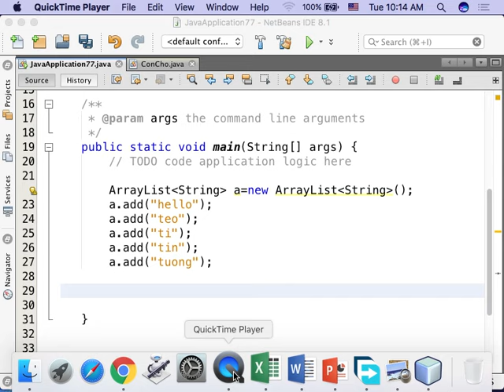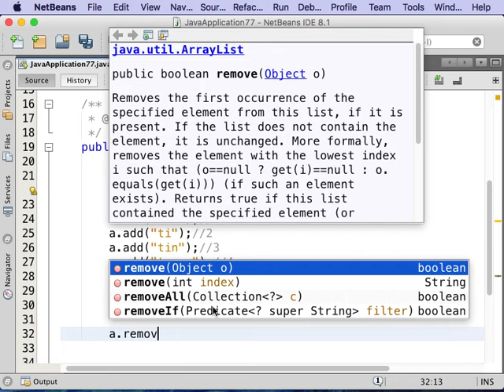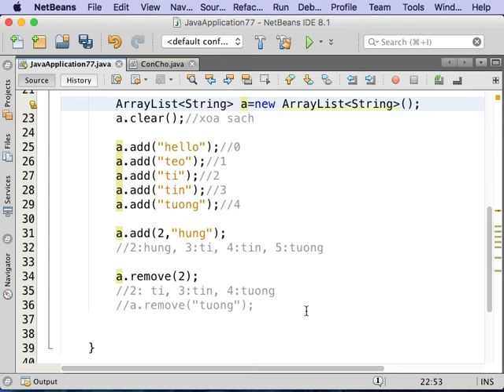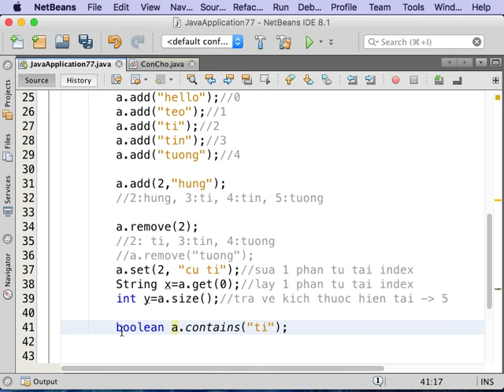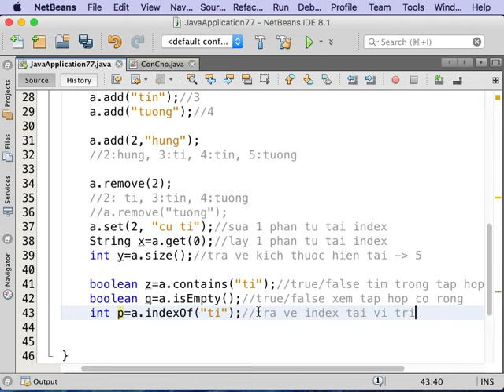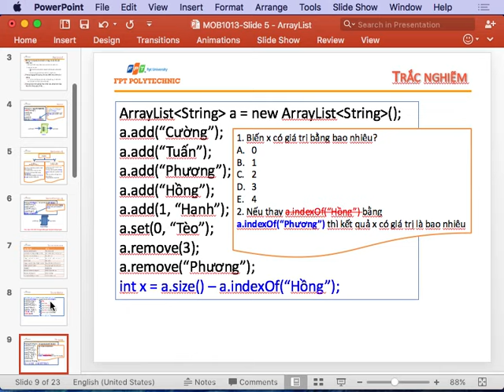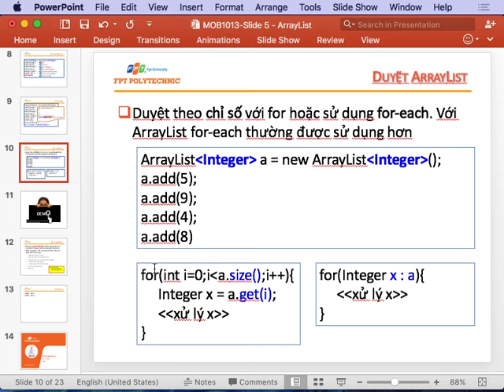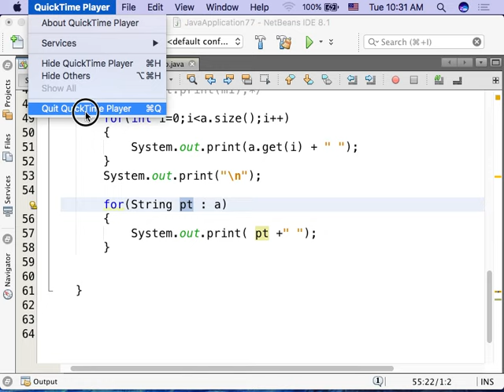Buổi 5.2 Các hàm khi sử dụng arraylist trong Java